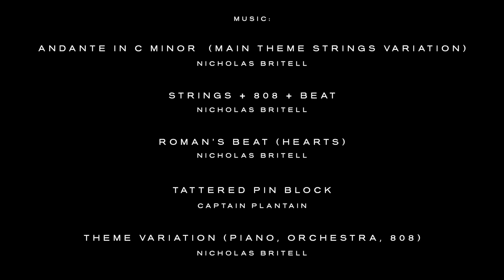Succession - Full Series Trailer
Connor Roy was interested in politics at a very young age

Probably one of the more tougher things I've edited but I hope it sticks the landing. Didn't really know what to explore and this went through like 6 revisions. Had one where it focused on cruises, one where it's Mattson, but I landed on the succession aspect and "evil Logan" narrative.

Music is taken from the succession soundtrack and the main piece is the same song used in the trailer for The White Lotus season 2!! Ripped that off asap when I heard it. What a amazing trailer track.

Software: Final Cut Pro X, Adobe After Effects, Logic Pro X, ProTools.
Show: Succession (HBO)